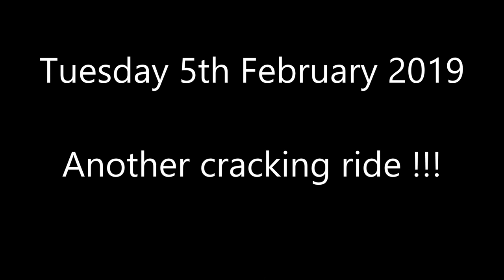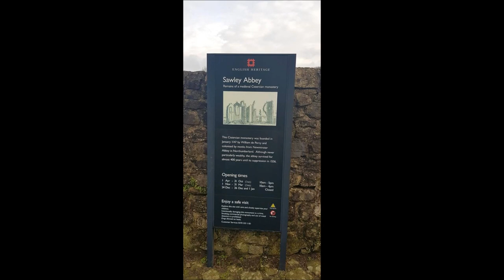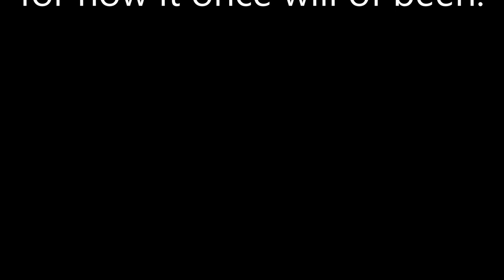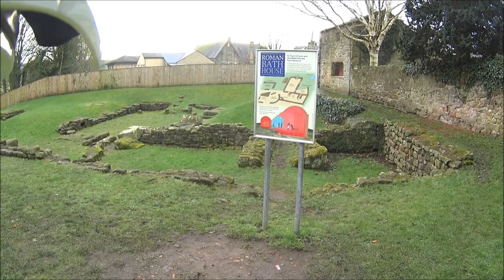Hazy Dayz cafe, Sawley Abbey, Ribchester Roman Baths,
- Great food and service with a smile. Definately worth visiting.

Sawley Abbey was worth the visit. A lot of the old ruin is still in tact and you can really get a feel of what it once has been.
A nice little village to walk through aswell.

I would definitely recommend a visit to Ribchester, as you ride though you get a sense of how old the buildings are.